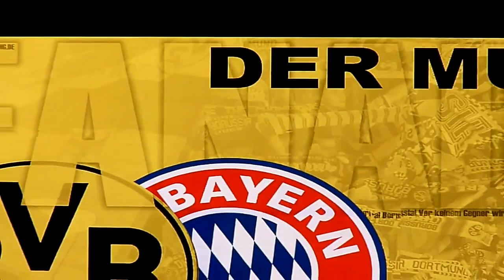Der Muri - Borussia Dortmund (Ich habe mich in dich verliebt)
Ein Mitschnitt von meinem Auftritt zum Pokalfinale 2014 in der Westfalenhalle Dortmund.

Danke an Rapha für's Filmen!